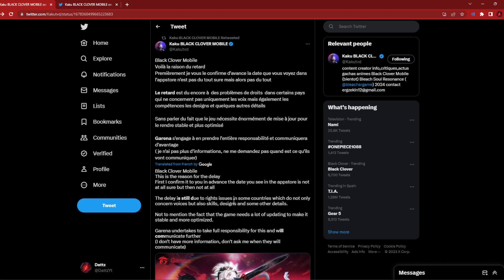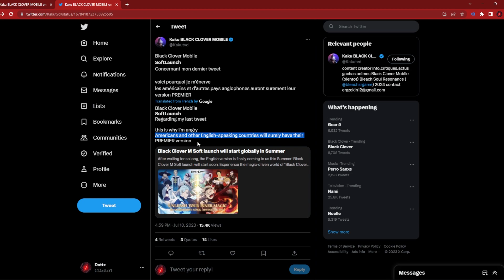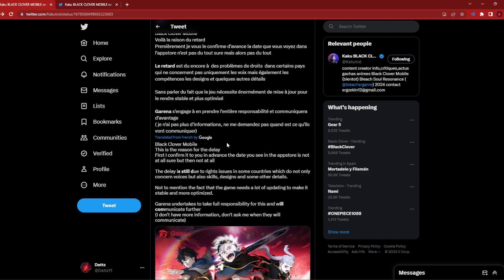GLOBAL SE PUEDE RETRASAR? CUANDO SALE? | Black Clover Mobile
TÍTULO: GLOBAL SE PUEDE RETRASAR? | Black Clover Mobile

Juego: Black Clover Mobile